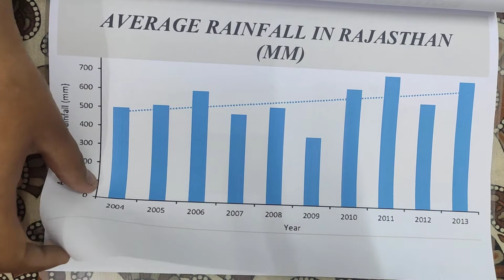Maths Art Integrated Project || Class 9th || Assam and Rajasthan 👍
maths project